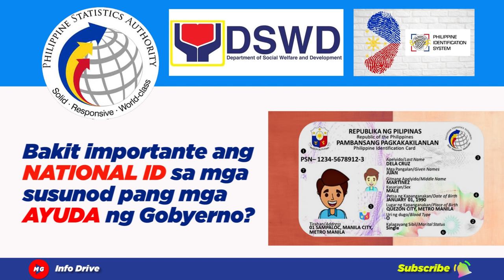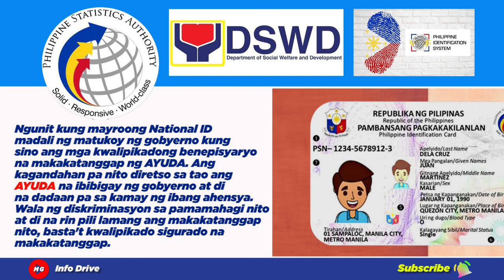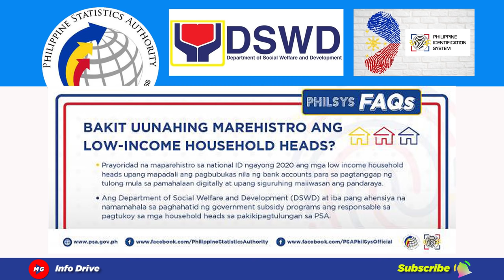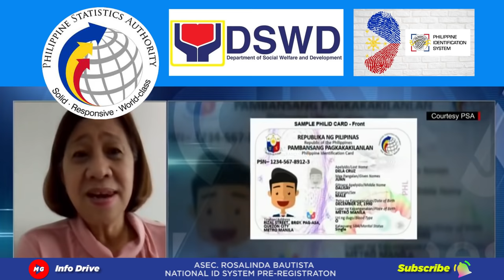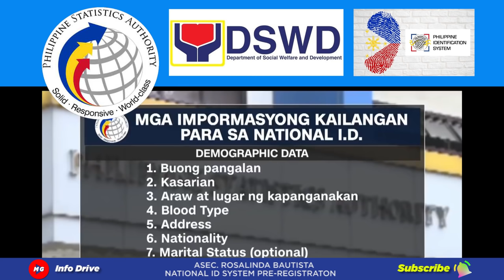BAKIT IMPORTANTE ANG NATIONAL ID SA MGA SUSUNOD PANG MGA AYUDA NG GOBYERNO?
Bakit importante ang Natonal ID sa mga susunod pang mga AYUDA ng gobyerno?

SAGOT: Dahil mas madali na ang beripikasyon at madali
ng matukoy kung sino ang mga benepisyaryo na nararapat mabigyan ng ayuda.

Alam naman natin sa ngayon na marami ang mga di nakatanggap
na mga karapat-dapat sa AYUDA ng gobyerno. Marami sa ating
mamamayan ang may hinanakit na di sila nabigyan ay sa
dahilang kulang sa impormasyon kung sino ang mga nararapat
bigyan ng tulong pinansyal, isa pa pinadaan sa local
Goverment partikular sa baranggay ang pagpili kung sino
ang mga mabibigyan ng AYUDA.

Di na natin saklaw ang mga sumunod na pangyayari sa naturang
pamamahagi ng SAC Form, maari ba na pinili lamang ang mga
binigyan? maari ring kapartido ang mga inunang binigyan?
O, kung sino lang ang gusto nila? Pwede di ba?

Ngunit kung mayroong National ID madali ng matukoy ng
gobyerno kung sino ang mga kwalipikadong benepisyaryo
na makakatanggap ng AYUDA. Ang kagandahan pa nito diretso
sa tao ang AYUDA na ibibigay ng gobyerno at di na dadaan
pa sa kamay ng ibang ahensya. Wala ng dikriminasyon sa
pamamahagi nito at di na rin pili lamang ang makakatanggap
nito, basta't kwalipikado sigurado na makakatanggap.